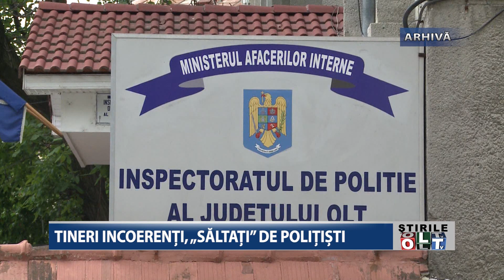TINERI INCOERENTI SALTATI DE POLITISTI 1205